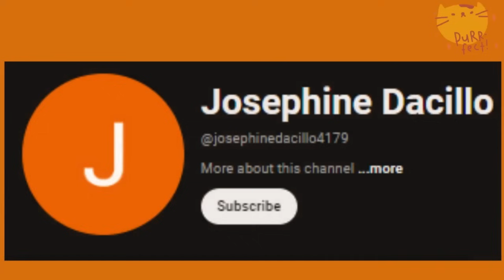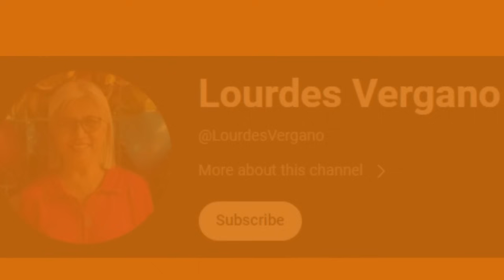⭕️HALA! K.RAB "NO COMMENT" DAW SA EDCY AT BAKIT KAYA? PAPA EDZ MAY SEKRETO? ANO KAYA YAN?